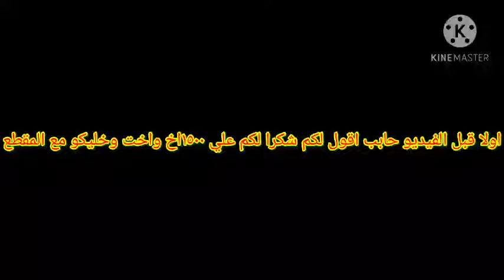من مفسدات الإخوة (٤). الاصغاء للنمامين والحاسدين .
مفسدات الإخوة (٤). الاصغاء للنمامين والحاسدين من مفسدات الإخوة (٤). الاصغاء للنمامين والحاسدين تكلمنا في السابق عن ثلاثة من مفسدات الإخوة ونستكمل معا باقي السلسلة اتمني تحوز إعجابكم.